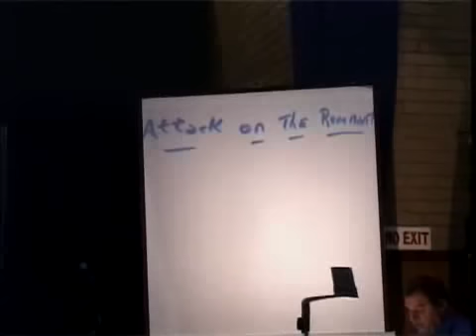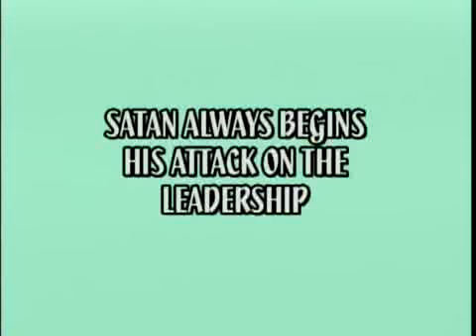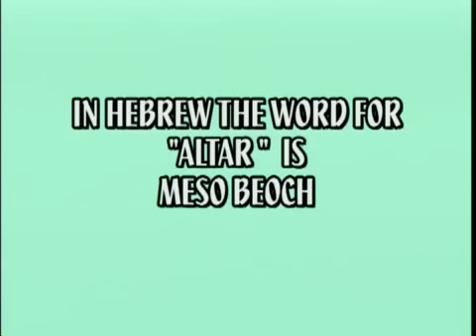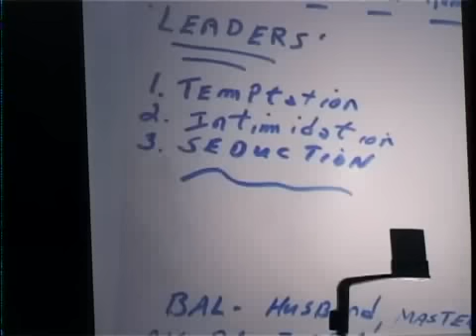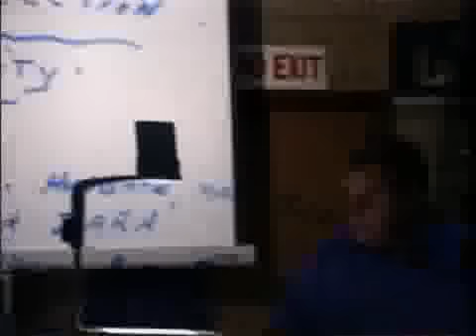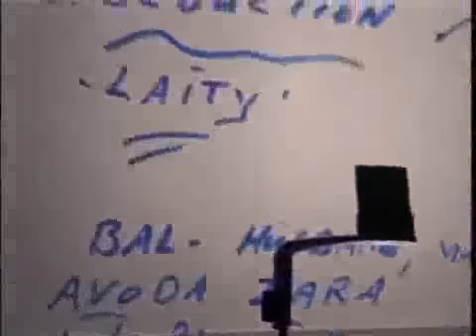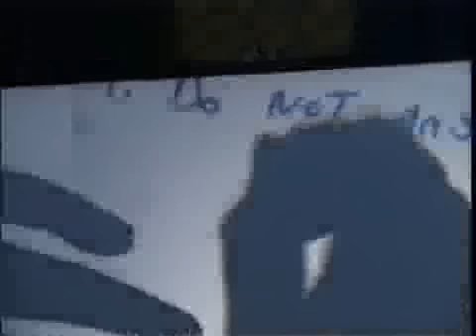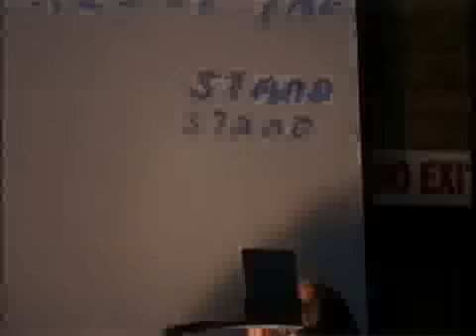Jacob Prasch Attack on the Remnant February 19 2016 – Andrew R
Teaching by Jacob Prasch: Attack on the Remnant.

Jacob discusses how Satan attacks the remnant of true believers and what to do about it.

Isaiah 14:4-12 King James Version (KJV)

4 That thou shalt take up this proverb against the king of Babylon, and say, How hath the oppressor ceased! the golden city ceased!

5 The Lord hath broken the staff of the wicked, and the sceptre of the rulers.

6 He who smote the people in wrath with a continual stroke, he that ruled the nations in anger, is persecuted, and none hindereth.

7 The whole earth is at rest, and is quiet: they break forth into singing.

8 Yea, the fir trees rejoice at thee, and the cedars of Lebanon, saying, Since thou art laid down, no feller is come up against us.

9 Hell from beneath is moved for thee to meet thee at thy coming: it stirreth up the dead for thee, even all the chief ones of the earth; it hath raised up from their thrones all the kings of the nations.

10 All they shall speak and say unto thee, Art thou also become weak as we? art thou become like unto us?

11 Thy pomp is brought down to the grave, and the noise of thy viols: the worm is spread under thee, and the worms cover thee.

12 How art thou fallen from heaven, O Lucifer, son of the morning! how art thou cut down to the ground, which didst weaken the nations!